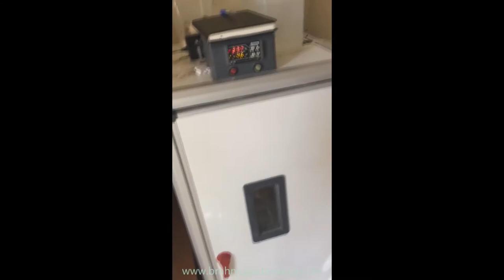Çimuka Kuluçka Makinası - 2.Parti Yükleme- 12.05.2018 - 75 Yumurta